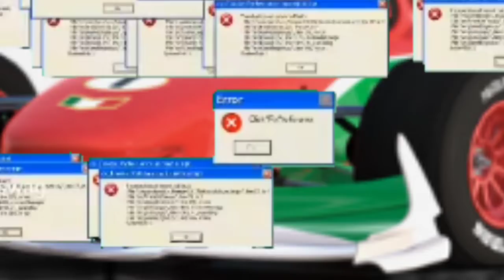Francesco is DRIP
he got the drip